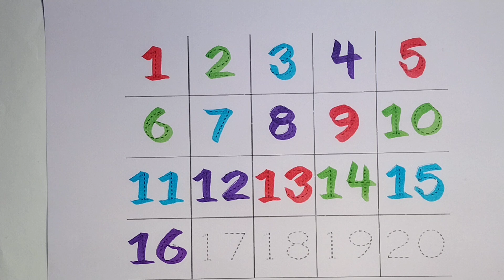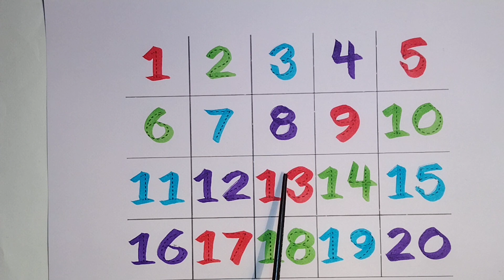Counting Numbers | write and read numbers | 123 learning for kids | 1-20 | 1234 counting for kids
your query

1. 1234
2. 123
3. 1234 counting
4. counting
5. counting numbers
6. 1234 song
7. 1 to 100 counting
8. 1 to 10 count
9. counting objects
10. 1234 counting song
11. 123 counting for kids
12. learn numbers
13. learn to count
14. counting for kids
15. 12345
16. write numbers
17. counting 1 to 20
18. learn colours
19. one to hundred
20. 123 for kids
21. Counting for 123
22. 1234 learn and write
23. one two three four
24. one two three new song
25. 1234 writes numbers
26. 1234 counting video
27. 1 to 10 count video
28. ginti video
29. 1234 objects
30. 1234 counting objects
31. learn to count numbers
32. 123 for kids song
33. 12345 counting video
34. 1234 new video
35. one two three for kids
36. one two three best learning video
37. 1234 ginti video
38. 123 numbers
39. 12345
40. ek se sau tak ginti video
41. ginti 100 tak video
42. ginti video
43. write numbers
45. #123
46.
47.
48.
49.
50.